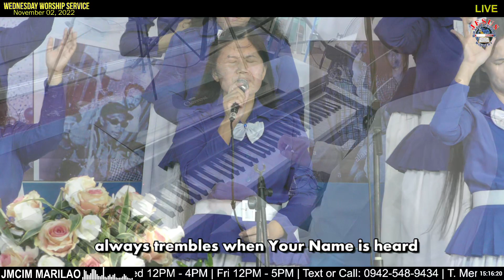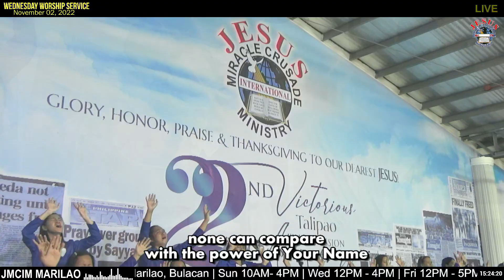Victor's Crown | JMCIM Marilao Bulacan JESUS Finest Gen Choir | November 02, 2022